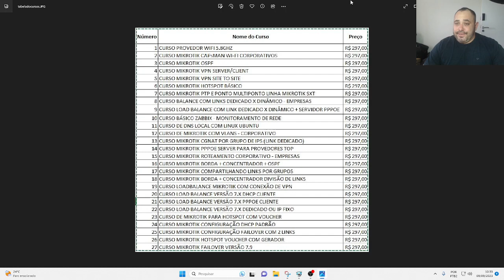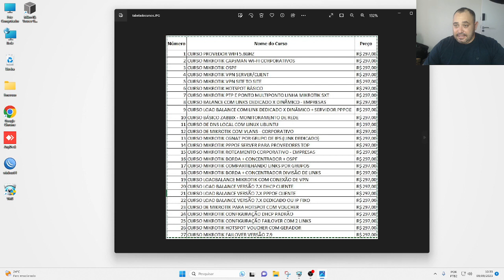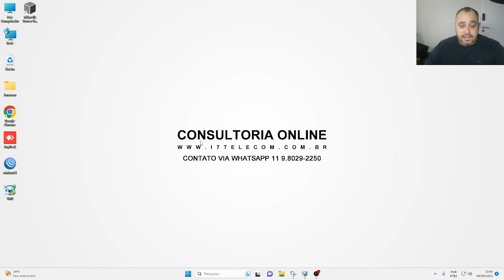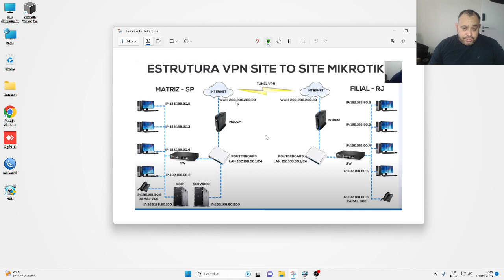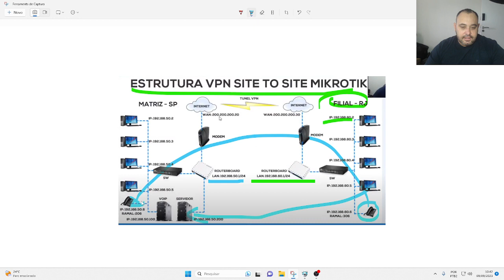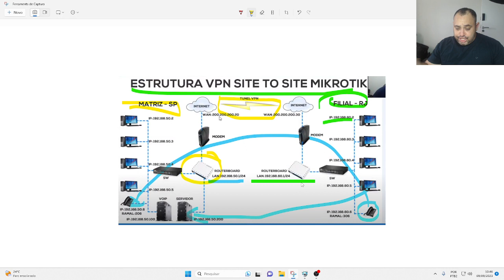CURSO EM VIDEO AULAS DE MIKROTIK VPN - COMO CONFIGURAR VPN COM MIKROTIK NA PRATICA.